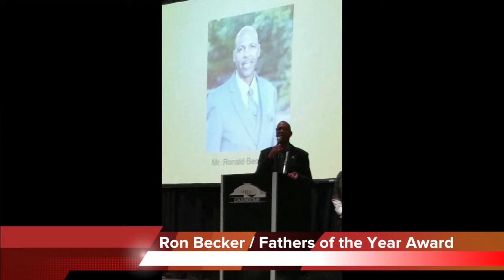PCC 6 19 18